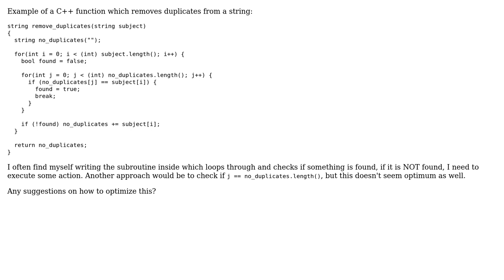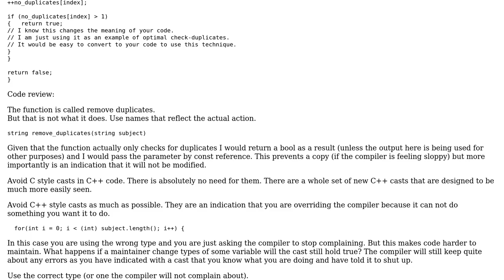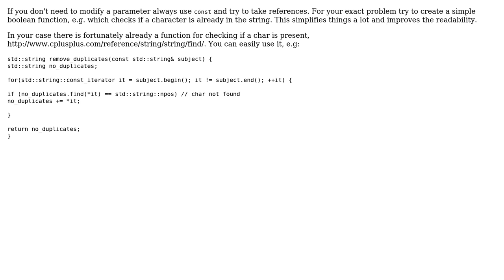Code Review: Optimize loop check (3 Solutions!!)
Code Review: Optimize loop check

With thanks & praise to God, and with thanks to the many people who have made this project possible! | Content (except music & images) licensed under CC BY-SA | Music | Images & others | With thanks to user Ulrich Dangel user Sirupsen user Martin York user Konrad Rudolph and the Stack Exchange Network Trademarks are property of their respective owners. You are responsible for your own actions.